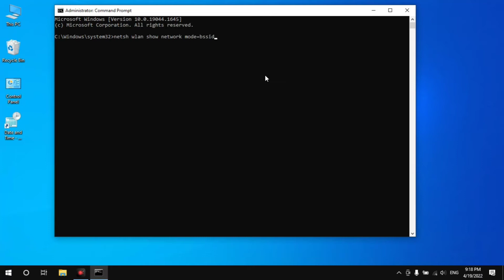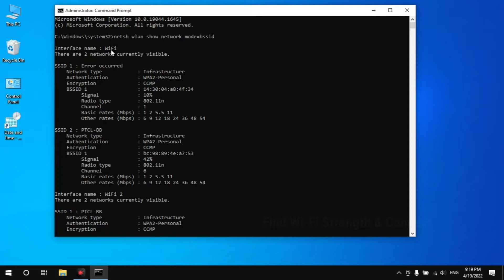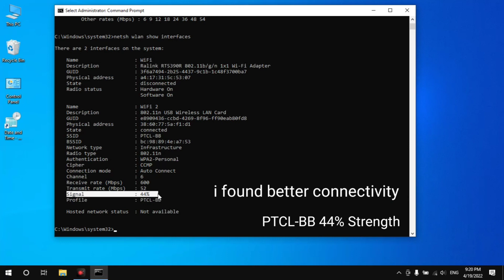How To Make Your Laptop’s Wi-Fi Signals Faster on Windows 10 (Updated CMD)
In this tutorial, i am going to show you, How to Increase WiFi Speed also Improve WiFi Signal on Windows Laptop and Desktop.

Make wifi faster Windows 10 and Windows 11 or make wifi faster on laptop. Tips to make wifi faster PC or make internet faster Windows 10.

Speed Up Internet. Tips on How to increase Wifi Speed. Learn how to make internet faster Windows 10 or make internet faster on Windows 10/11. Speed up wifi connection Windows 10 or speed up wifi connection Windows 7.

Tutorial on speed up wifi internet connection Windows 7 or speed up wifi internet connection Windows 10. Tips to speed up wifi download speed or speed up wifi internet connection.

This Tutorial works on Microsoft Windows OS and Laptop Desktop Manufactures HP Dell Lenovo Acer MSI ASUS SONT TOSHIBA

Kind Regards
TECHINFO